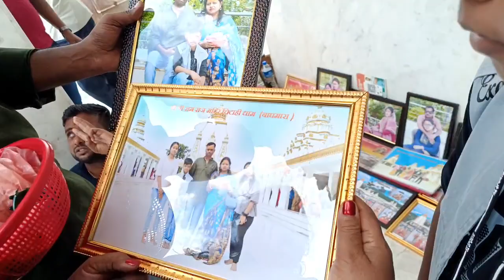Jharkhand k popular mandir.💖or उसने तो mosam bnaye rkha h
Hlo frndss, ❤️❤️
GudMrng..
Ajj mene apni vlog k suruwat meri choti c Jharkhand की मंदिर से kra h
..umeed krti hu app sbko psnd aayega..
Keep loving keep supporting.